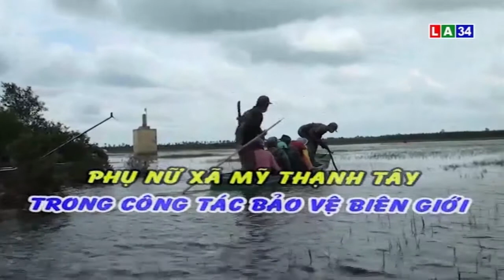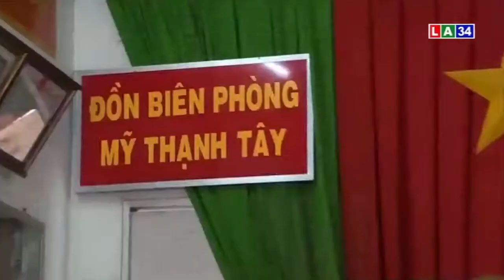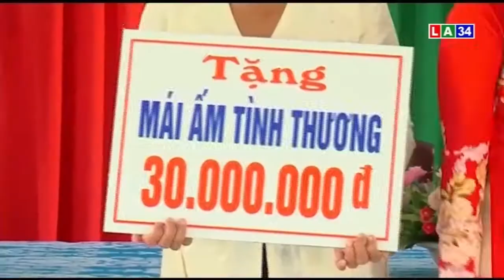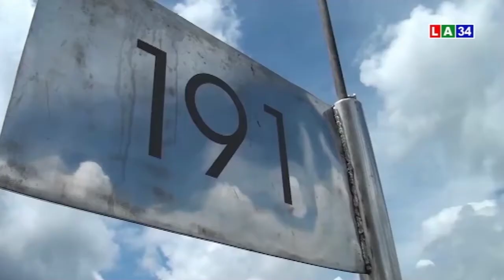Vì chủ quyền an ninh biên giới | Phụ nữ xã Mỹ Hạnh Tây trong công tác bảo vệ biên giới | LONG AN TV